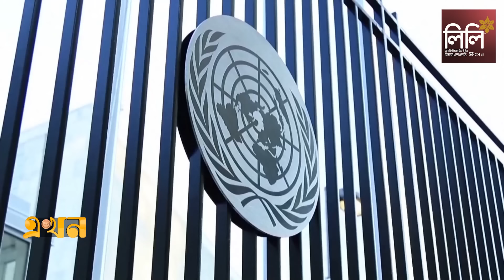ইরানের পরমাণু স্থাপনায় হামলার পরিকল্পনায় সমর্থন দেবে না যুক্তরাষ্ট্র | Iran Israel | Middle East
ইরানের পরমাণু স্থাপনায় হামলার পরিকল্পনায় সমর্থন দেবে না যুক্তরাষ্ট্র | Iran Israel | US | Middle East

Our Office Address:
EKHON TV
City Park Lane
19, Hatkhola Road, Wari
Dhaka-1203
Bangladesh